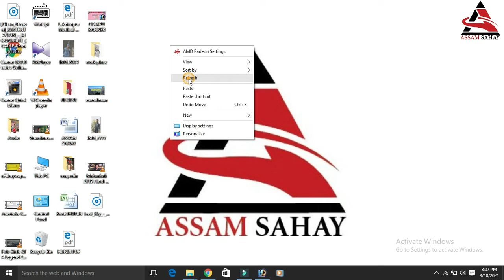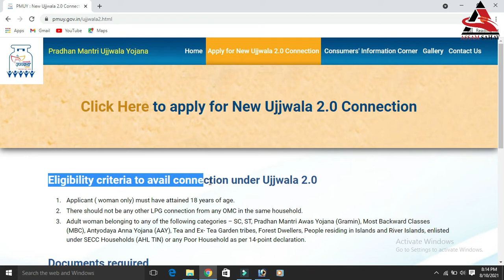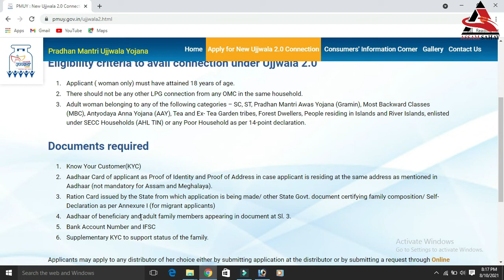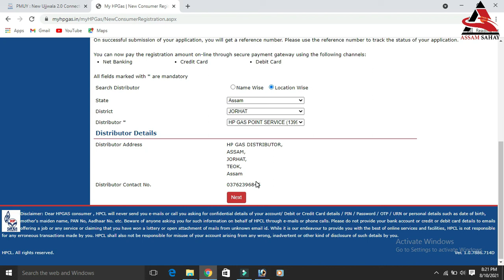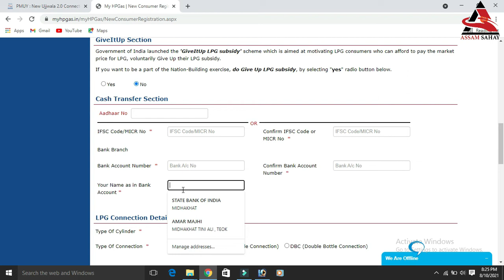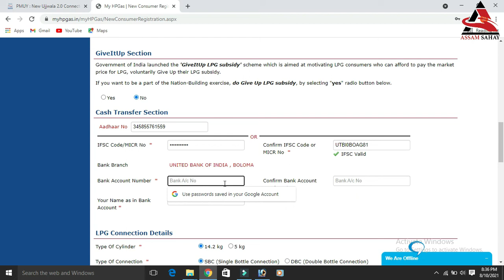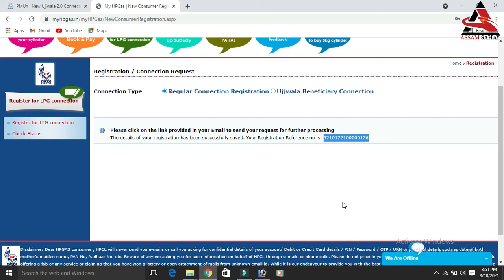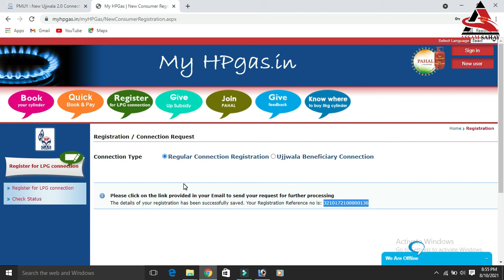How to Apply for Pradhan Mantri Ujjalla Yujuna 2021-22 online // PMUY // ONLINE APPLY // HP GAS //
how to apply pradhan mantri ujjala yujuna 2021-22
how to apply pmuy in assam
new lpg gas connection